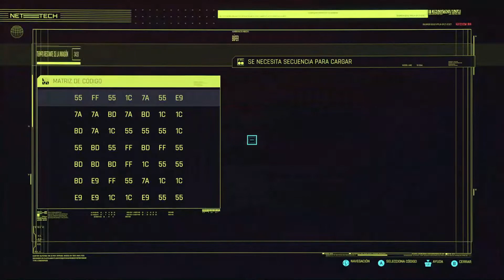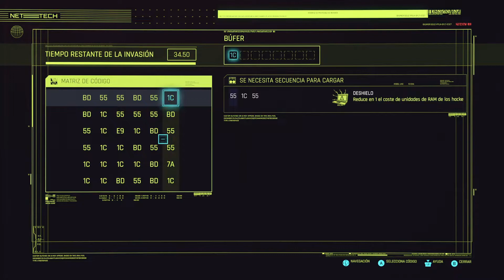Asuntos Familiares - Encargo / Cyberpunk 2077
Condición de desbloqueo: Tener reputación nivel 2
Tipo: Búsqueda y recuperación